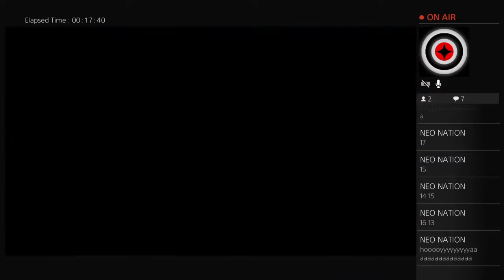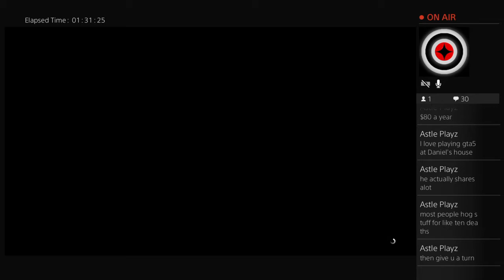WORLD’S FASTEST CAR. VS WORLD’S FASTEST CAR (GTA 5 funny moments)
PLAY HARD OR GO HOME